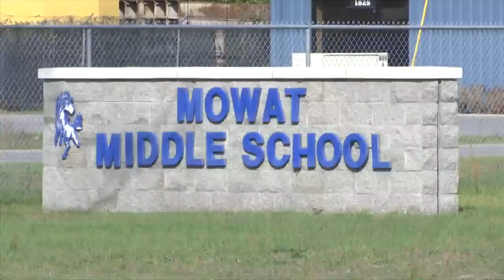threat at mowat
thrre